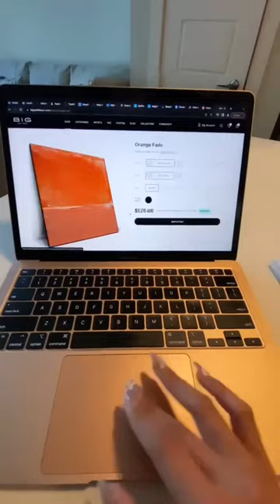POV: you find big art with a price that seems “too good to be true”and it works out! 👏